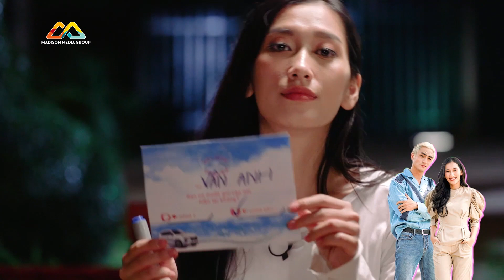Nam Em kể về mối tình đầy TỔN THƯƠNG, tan chảy với quyết định của Quốc Cường | Vô Lăng Tình Yêu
Nam Em kể về mối tình đầy tổn thương, tan chảy với quyết định của Quốc Cường | Vô Lăng Tình Yêu cùng với Trấn Thành, Ngô Kiến Huy, Sam, Gil Lê, Ali Hoàng Dương